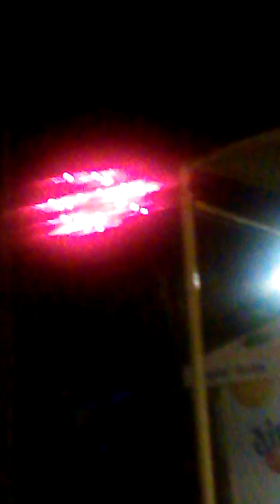Six Flags New England independents Day